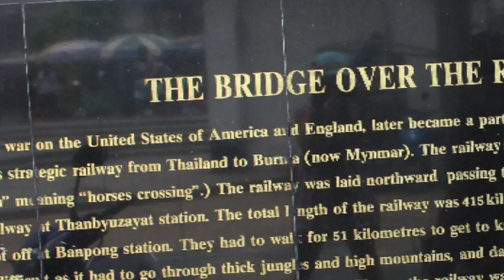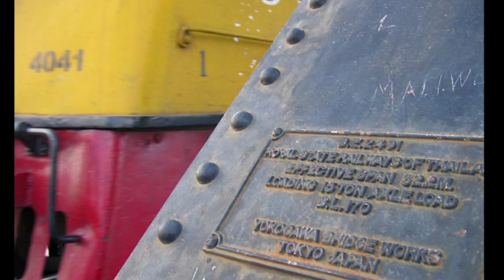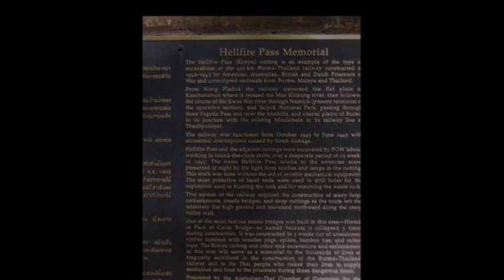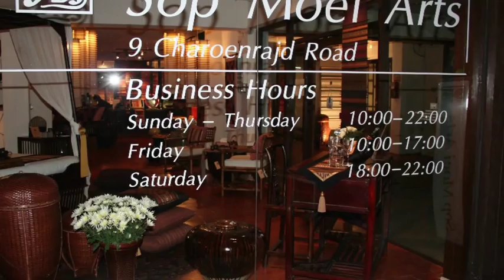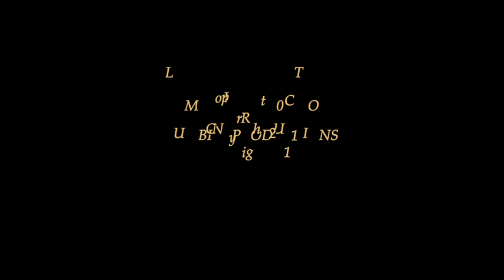Bridge Over the River Kwai, Hellfire Pass, Thai Travels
Van Morrison, "In the Forest"
Kitaro, "Caravansary"
Thai Folk Music

Snippets of Thailand put to music in an 11 minute video. From Kanchanaburi through Central Thailand and up to Chiang Mai and Mae Hong Son provinces, the video includes several shots of the Burma/Thailand Railway and Hellfire Pass, two beautiful temples (one overlooking Nakhon Sawan city, the other at the base of Doi Inthanon), Uthai Thani rural scenes, Loi Krathong festival, and some snapshots of Lanna life. Also a few of Chiang Mai's best tribal art, textile, and craft shops ("Pakeryaw" 180 Loi Kro Rd; "Lost Heavens" 68 Charoen Prathet Rd; and "Sop Moei Arts", 150/10 Charoenrajd Rd).